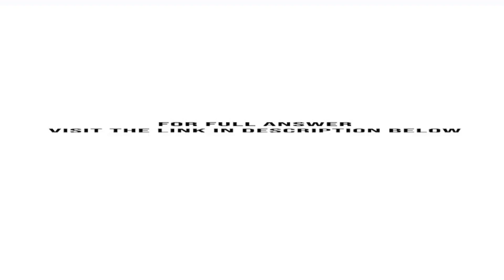For Kremers patent buyout proposal mentioned in the chapter to work the government needs to pay a...